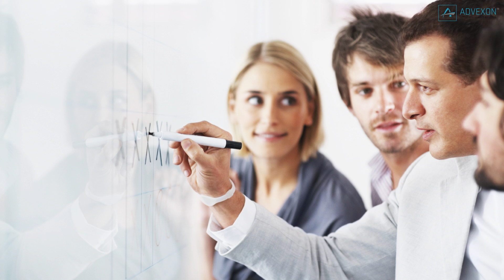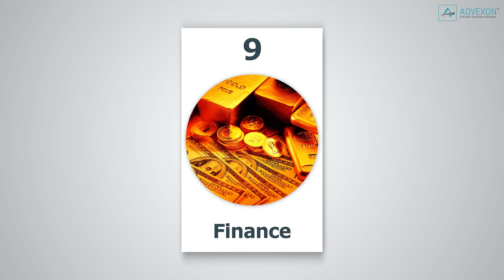Top 10 Fields To Invest Your Future In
Predicting the future is a handy skill to have when it comes to enrolling in college, starting a fresh career, or investing in new skills. Here are, according to U.S. News, the Top 10 Fields To Invest Your Future In.
1. Data Crunching
The era of big data is just getting started, with many firms eager to tap vast new databases to gather more info on their customers, their competitors, and even themselves. The challenge isn't just crunching numbers; it's making sense of them, and gaining useful insights that can be translated into a business edge. Marketing and market research are two growing fields where the use of data is exploding.
2. Counselling & Therapy
There's now widespread recognition that mental health is as important as physical health, which is likely to increase demand for professionals in this field. The US Bureau of Labour Statistics (or the BLS) expects the need for marriage and family therapists, as one example, to grow 41 percent by 2020.
3. Scientific Research
New technology will continue to generate breakthroughs in medicine, manufacturing, transportation, and many other fields, which means there will be strong demand for workers schooled in biology, chemistry, maths, and engineering. Some areas that show particular promise: biotechnology and biomedicine, nanotechnology, robotics, and 3D printing, which allows the manufacture of physical products from a digital data file.
4. Computer Engineering
A lot of software development is done overseas these days, but the need for high-level computer experts able to tie systems together is still strong. In finance and investing, for instance, high-speed computing is increasingly a prime competitive advantage. And most big companies will need networks that are faster, more seamless, and more secure.
5. Veterinarians
Pets are more popular than ever, and some of them get medical care that's practically fit for a human. The BLS expects the need for vets to rise 36 percent by 2020.
6. Environmental & Conservation Science
Making better use of the planet's resources will be essential as population growth strains existing infrastructure. Green energy, despite some political controversy, still seems likely to boom. Developers need more efficient ways to heat and cool buildings. And dealing with global warming may require new technology not even on the drawing board yet.
7. Healthcare
It's well-known that the aging of the baby boomers will require more caregivers in many specialties. Some healthcare jobs tend to be low-paying, with a lot of workers flocking to what are supposed to be "recession-proof" fields. And the need to lower overall healthcare costs could pinch some doctors, hospital workers, and diagnosticians. But demand should be strong for nurses, optometrists, audiologists, dentists, physical therapists, and some doctor specialists.
8. Management
The boss earns a lot for good reason: His job isn't as easy as it might seem. Effective management in the future will require basic business knowledge plus the ability to oversee operations in many locations and countries, and some technical know-how. Anybody who can improve a unit's performance while lowering costs should rise quickly. The BLS and IBISWorld also expect growing demand for some support fields such as human relations, benefits administration, and event planning.
9. Finance
The movement and management of money is technically complex, and integral to most companies. Plus, non-traditional investing firms such as hedge funds and private-equity firms are likely to grow as the traditional banking sector complies with new regulations and reins in risk-taking. That means there will be more need for finance experts. There may even be a shortage as students once interested in finance veer into other fields, turned off by the 2008 financial crisis and the vilification of banks.
10. Entrepreneurship
It's often overlooked, but the need for innovators running their own businesses could be more important than ever in 2020. Forecasters expect strong growth in traditional businesses such as used-car dealers, hair and nail salons, pet grooming, and office services, which means anybody able to come up with better, cheaper ways to serve customers will reap a windfall. Technology start-ups will no doubt keep changing the way consumers work and live. And nobody really knows what the next iPad, Twitter, or Pinterest will be—except, perhaps, some entrepreneur who's dreaming about it right now. He or she may have a bigger impact on life in 2020 than anything the forecasters see coming.